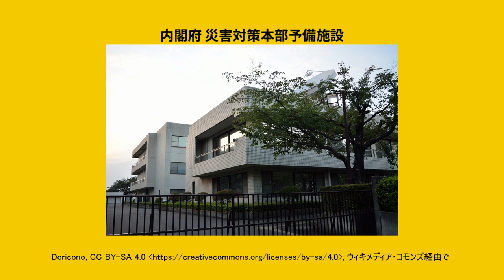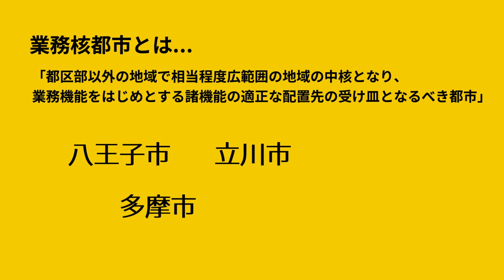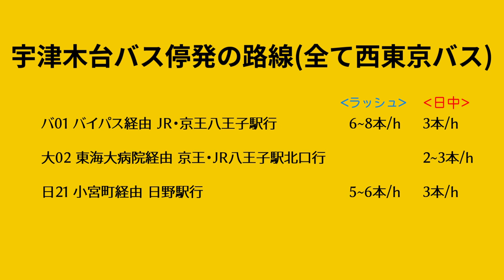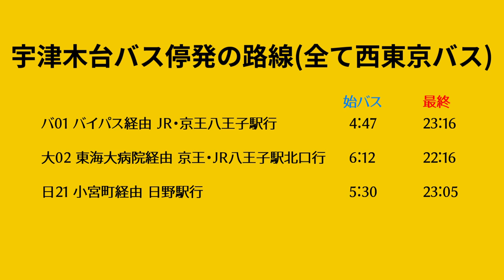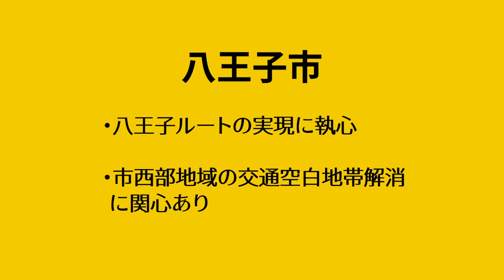多摩都市モノレールの構想路線を勝手に具体化してみた(小宮ルート)【多摩】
【編集者】音無

　今回は、左入橋～小宮～甲州街道を結ぶ構想路線である、通称「小宮ルート」を勝手に具体化しました。後半の考察部分の方が多いです。
※動画内で紹介するルートはあくまでも当chで勝手に具体化したものであり、実際に具体的な計画が存在するわけではありません。

‹チャプター›
　　00:00 序章
　　00:57 ルート解説
　　05:30 考察